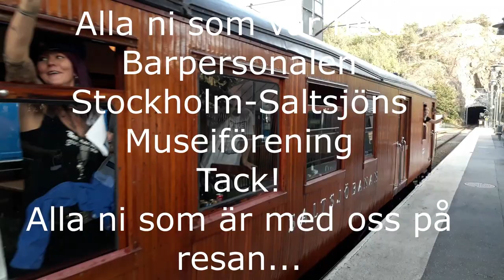KRAKEL Releasefest Return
Releasfest på gamla Saltsjöbanan 31/8 2019. KRAKEL spelar halvakustiskt på tåget mellan Henriksdal och Saltsjöbaden.
Tack till Stockholm-Saltsjöns museiförening.